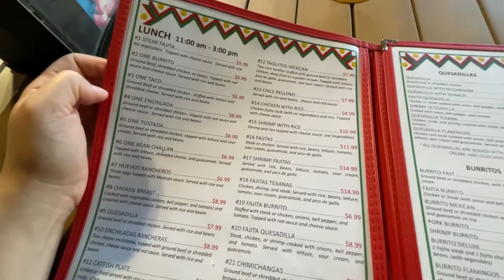TRYING EL FLAMINGO MEXICAN RESTAURANT IN LEESVILLE, LA / FORT POLK / VLOG02 l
What’s up guys!  I hope y’all are doing well.
We tried this restaurant in Leesville, LA to celebrate our wedding anniversary and we did a quick vlog to show you all how it went!

Instagram.com/scottsfamm

Xoxo, Talita, Scott and Simba ;)